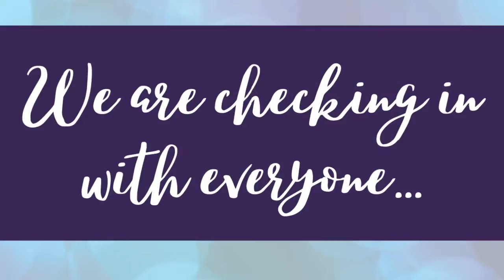A Message from the Library Staff at Home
The Voorheesville Public Library staff want you all to know how much we miss you! Here's a video montage from everyone. Until we can meet (in person) again...💕